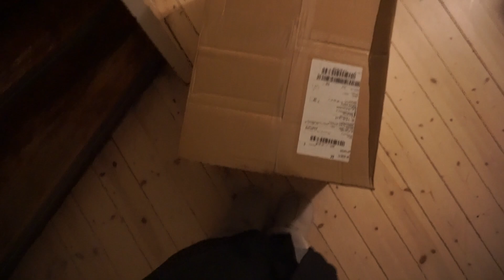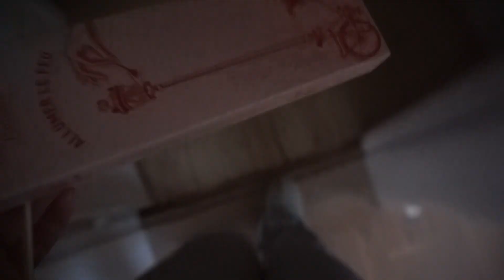Första advent och ny jul-inredning! 🎄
Välkomna till våran första advents-helg, en lite hoppig sådan!

Loppis-instagram: loppismedsara